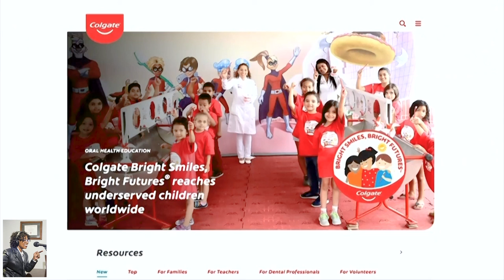Interviews courtesy Colgate-Palmolive Company. : Oral Health Crisis